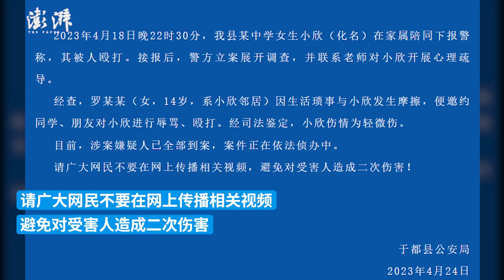江西于都县通报“女学生遭邻居女孩等人殴打”：嫌疑人已到案